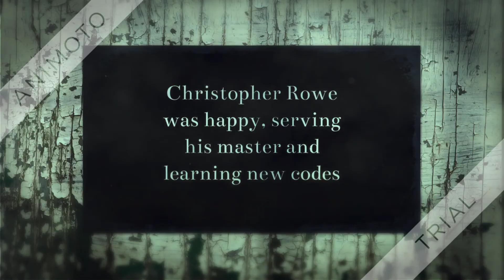Blackthorn Key Book Trailer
A book trailer for the first book in the Blackthorn Key series. I hope you like it!